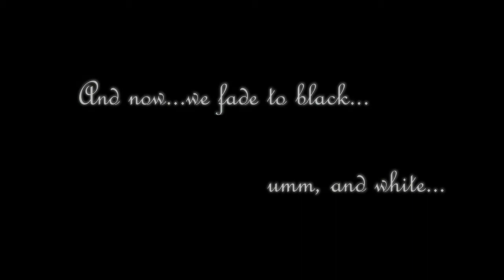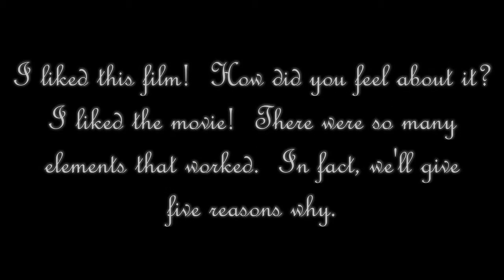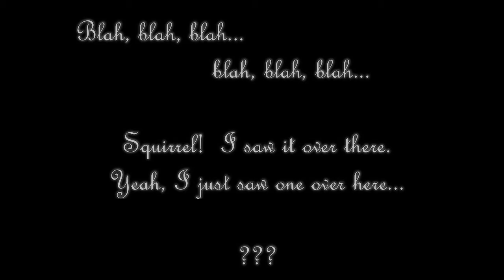Episode 1 - The Mark of Zorro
Welcome to Episode 1 of Superhero Movie Review where we cover The Mark of Zorro starring Douglas Fairbanks.